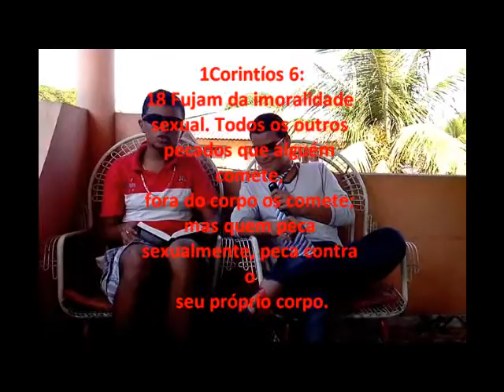A hora é Agora - Edição 2 -,0